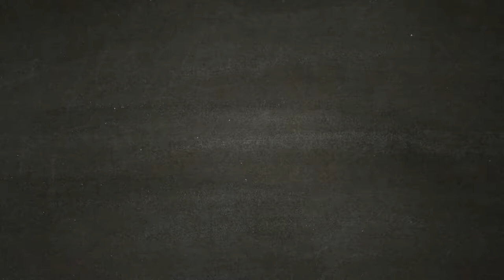Dove tutto ebbe inizio - ASSASSIN'S CREED ODYSSEY [Walkthrough Gameplay ITA HD - PARTE 59]